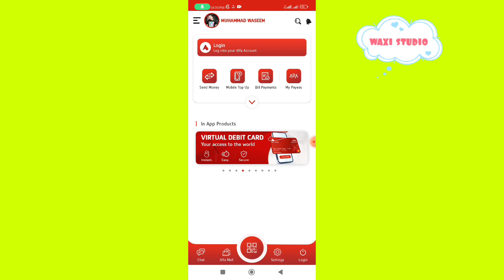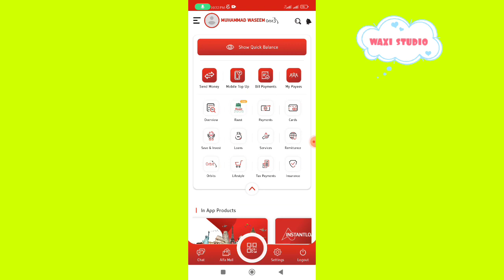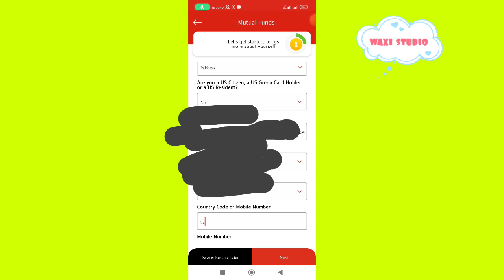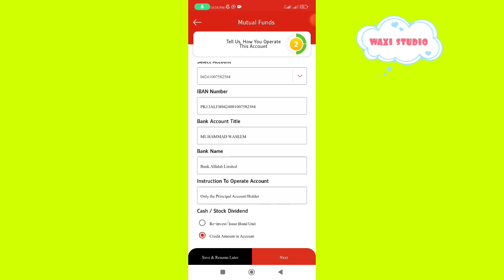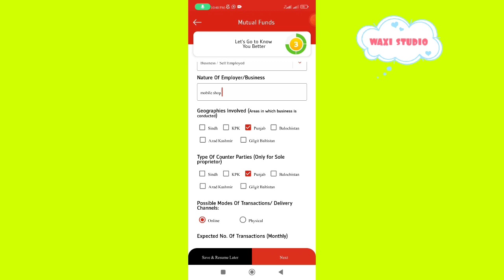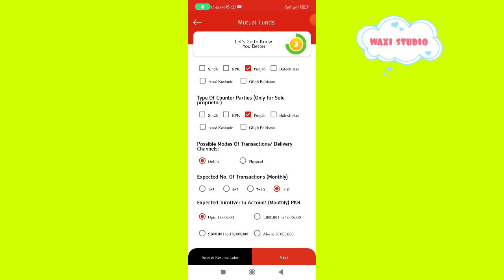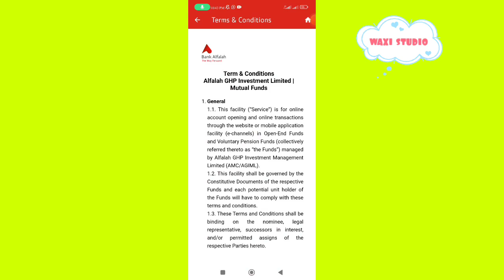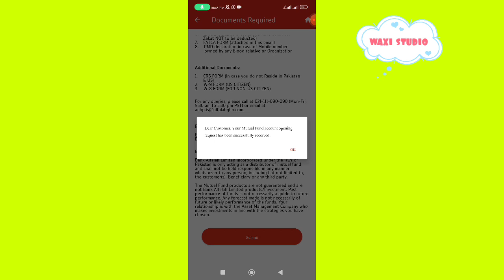How to open bank Alfalfah sarmaya kari account for Alfa mutual fund. Alfa mutual funds details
In this video I will  tell How to open sarmaya kari account for Alfa mutual fund   complete deteils  .

you will find amazing and interesting videos of tips tricks all banks  information  science, technology and information.